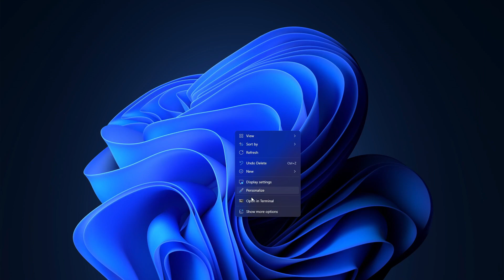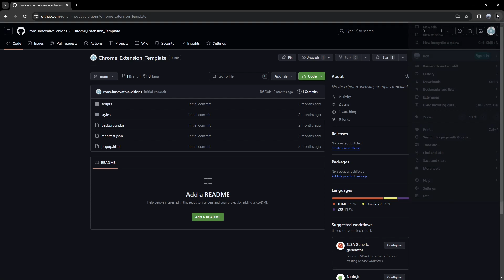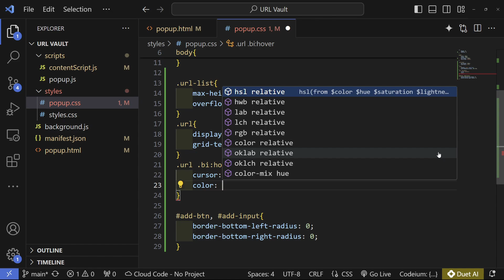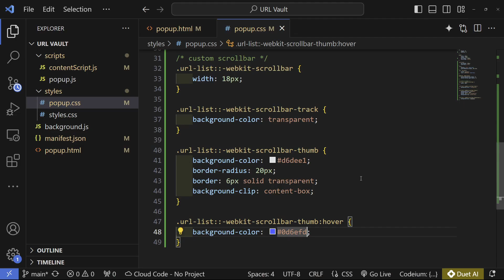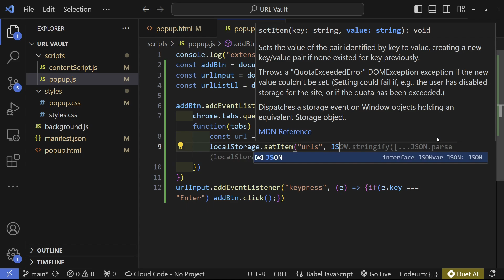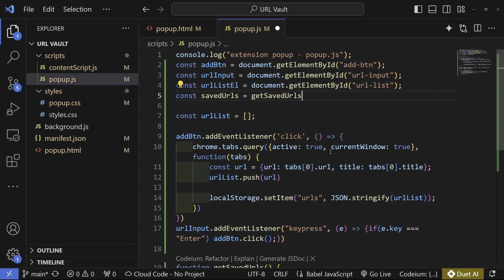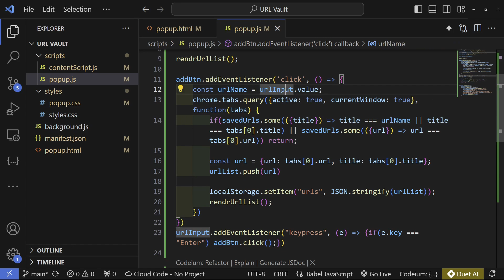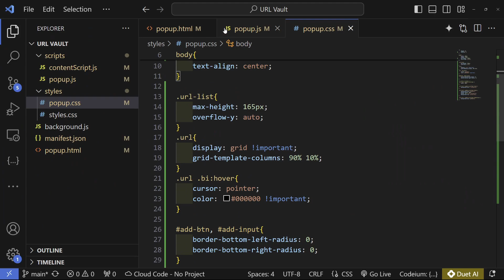The Ultimate Guide to Your First Chrome Extension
URL Vault - A Chrome Extension aimed to save/bookmark import URL's inside an extension which is much more private then a bookmark.

⏳TIMESTAMPS⌛
0:00 Intro
0:49 Setup
2:07 HTML
4:12 CSS
8:35 JavaScript
19:30 Outro